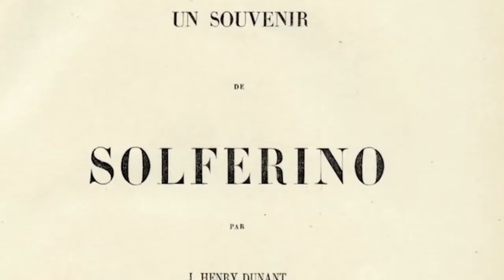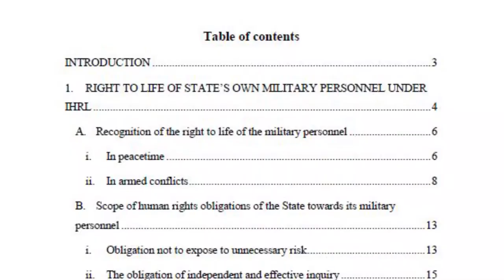2020 Henry Dunant Research Prize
Yulia Mogutova received the 2020 Henry Dunant Research Prize – awarded by the Geneva Academy and the Foundation Prix Henry Dunant for her LLM paper ‘The Right to Life of State’s own Military Personnel in the Conduct of Hostilities’.